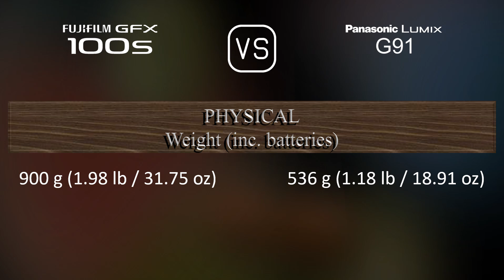Fujifilm GFX 100s vs. Panasonic Lumix G91: A Comparison of Specifications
This video overviews the Fujifilm GFX 100s and the Panasonic Lumix G91 in a parallel comparison of specifications.

00:25 LAUNCH
00:33 BODY
00:40 SENSOR
01:01 IMAGE
01:16 OPTICS & FOCUS
01:41 SCREEN
01:58 VIEWFINDER
02:13 PHOTOGRAPHY FEATURES
03:06 VIDEOGRAPHY FEATURES
03:20 STORAGE
03:24 CONNECTIVITY
03:49 PHYSICAL
04:07 MISC